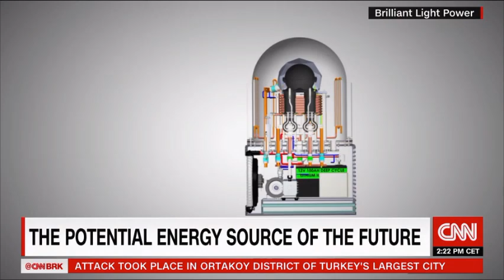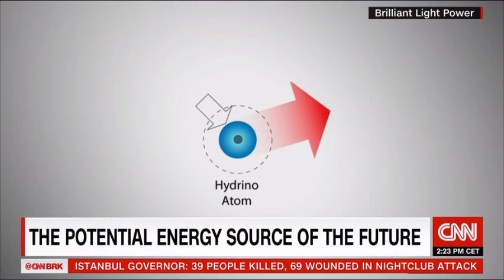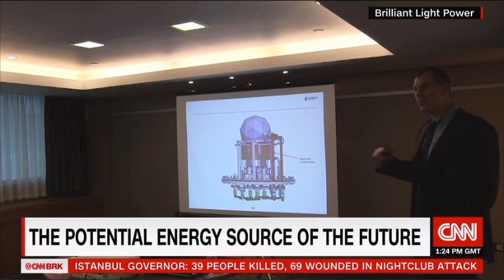Brilliant Light Power's SunCell Announced on CNN International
January 1, 2017:  CNN International's announcement of the SunCell, the world's new energy source that releases massive power by conversion of hydrogen to dark matter.